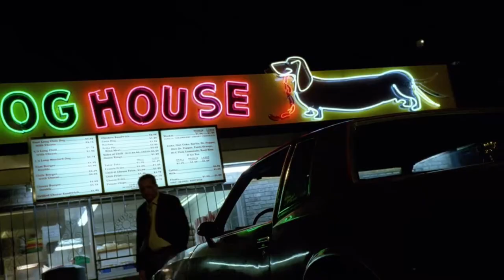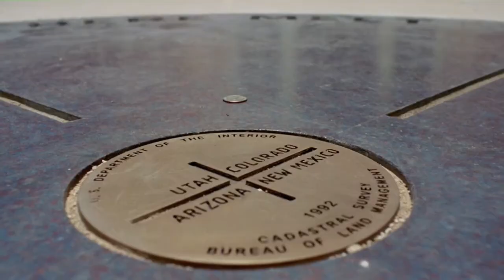The Beauty of Breaking Bad | Resonance - Home (slowed + reverb)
Breaking Bad's Beautiful Cinematography